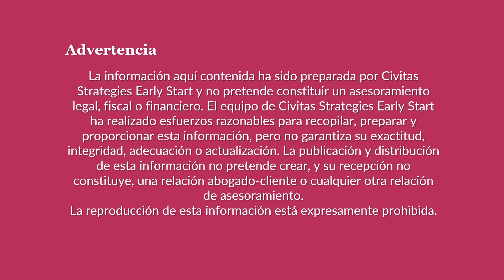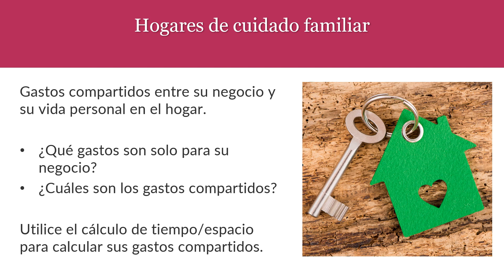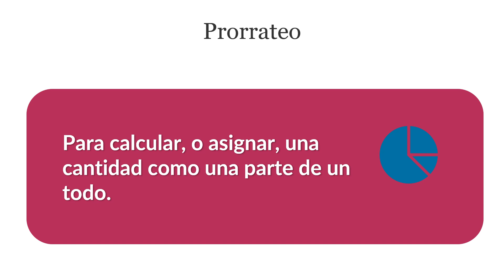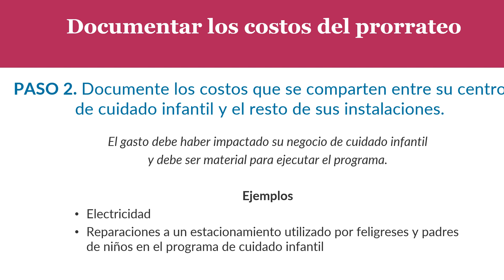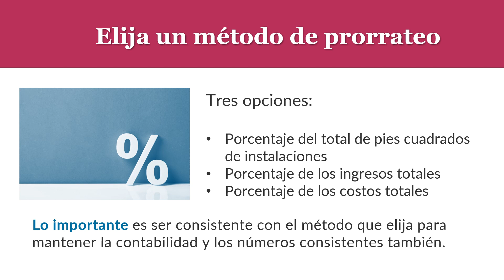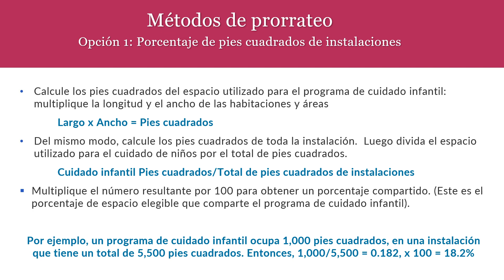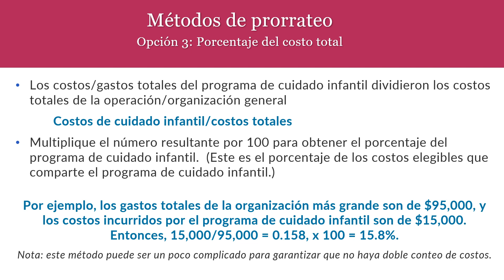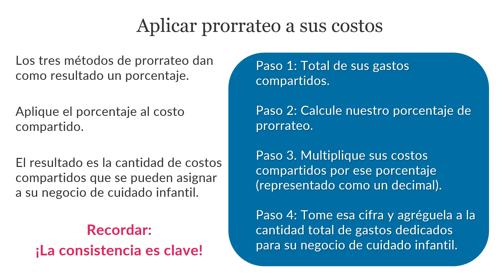Costos de prorrateo: Lo que necesitas saber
En este video, Prorrateando los costos: Lo que necesita saber, aprenderá cómo prorratear los costos de su negocio cuando su negocio de cuidado infantil es parte de una empresa más grande.